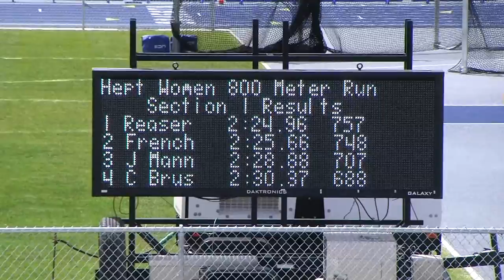Women 800m Heptathlon MWC Outdoor Champs May 10, 2012